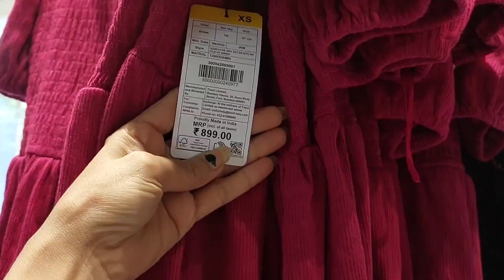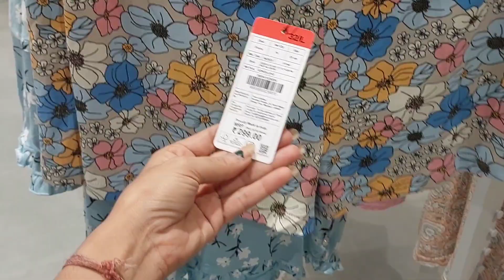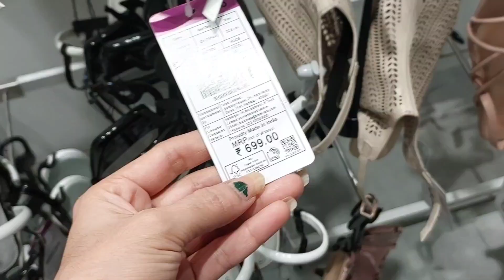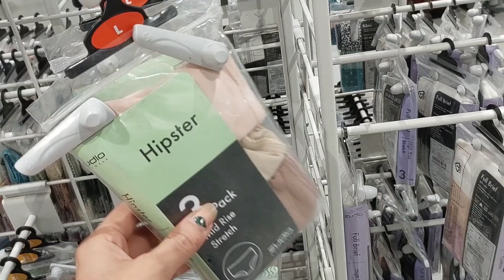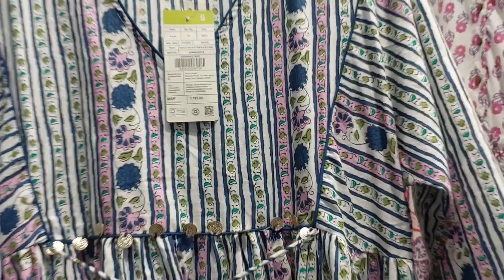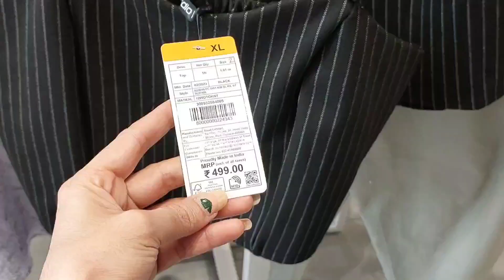Zudio Latest Collection 2023| New Arrivals From 199 | Sale upto 50% off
Zudio Latest Collection | New Arrivals From 199 | Sale upto 50% off

ZUDIO LATEST SUMMER COLLECTION 2023 || Start at ₹29 || Zudio Haul

Your Quires:-
Zudio shopping
zudio haul
Zudio summer collection 2023
zudio
zudio women collection
zudio shoes
July collection
zudio shopping lucknow
zudio shirt zudio Andheri west
zudio tshirt
zudio jeans
zudio haul video
zudio latest collection
zudio sale
zudio india
zudio vlog

reliance trends
trends kurti collection
trends shopping mall offers today
reliance trends haul
reliance trends kurti haul
trends
trends new collection for ladies
trends shopping mall
avaasa kurta set haul
trends haul
trends latest kurti collection
trends offer
clothing haul 2023
jiomart offers

Reliance Trends Kirtis for  599₹ Only / New Arrivals/ Flat 40% Off

kurti collection
kurti haul
kurtis online shopping
my kurti collection
new kurti collection 2023
reliance kurti collection
reliance mart
reliance trend
reliance trends new collection 2022
reliance trends offers
reliance trends online shopping
trend
trending collection
trending collections
trends kurti haul
trends madurai offers today
trends mall
trends offer today
trends offers
trends reliance
trends shop
zudio summer collection
zara vs zudio

today kurti haul
trends shopping
reliance trends
trends mall
avaasa kurta haul
kurti haul
trends haul
aurelia kurti haul
avaasa set
avaasa set haul
trends shopping
ajio kurti haul
amazon kurti haul 2023
avaasa kurtis

zudio shopping
zudio collection
zudio shopping
trends shopping
trends offers today
zudio haul
kurta haul ajio
kurtis online shopping
latest kurta design 2023
trends haul
trends shopping
zudio
zudio new collection 2023
zudio shoes
zudio 199 tshirt
zudio collection
ajio kurta set haul 2023
reliance trends
zudio haul women
zudio in banglore
zudio shopping kolkata
ajio haul
avaasa kurta haul
dikshita punetha
dot and key cocao mint lip balm
jio mart
jiomart offers
kurta haul ajio
kurti haul
kurtis online shopping
latest kurti design 2023
pantaloons haul
pantaloons sale
pantaloons shopping mall
trends haul